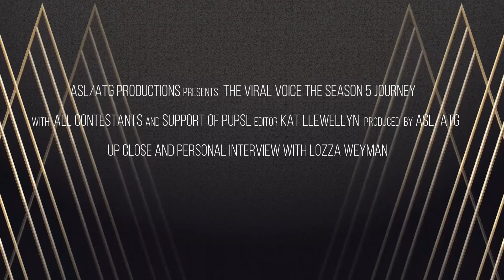The Viral Voice Premiere Recap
In this Premiere Recap:

- JUDGES: LB CELT, MARIBOL INSHAN, GUITARHERO DOUGAL
-  EDDY BEAR
-  RAVEN ZENORIA
-  DORIAN DRAGON
-  PREMIUM COMPOSER
-  MERRYJEST STARCHILD
-  KITTY SPARROWS
-  JAIK MARIO
-   LADY Q

Any views or opinions expressed on this site reflect the views or opinions of the content creators on this site and not of Linden Lab or its employees, directors, officers, agents, or representatives.

CHAPTERS
00:00 Intro
00:14 Judges
00:40 EDDY BEAR
01:01 RAVEN ZENORIA
01:24 DORIAN DRAGON
01:48 PREMIUM COMPOSER
02:08 KITTY SPARROWS
02:30 MERRYJEST STARCHILD
02:54 JAIK MARIO
03:20 LADY Q
03:44 Outro